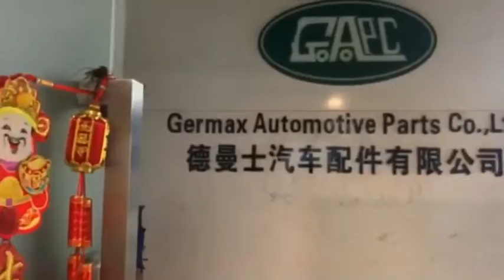GL0557 Oil Filter Land Rover Freelander 2 2008-2012 3.2L Petrol LR001419